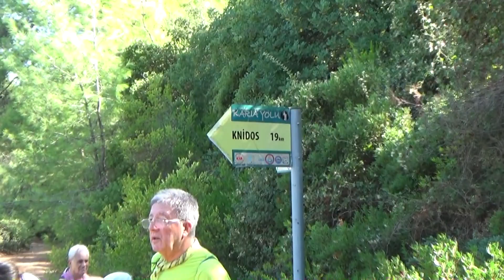Dedak İle Datça Karia Yollarında İkinci Gün - Murdala - Merdivenli Yürüyüşü ( Trekking )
İzmir Dokuz Eylül Dağcılık ve Doğa Sporları Kulübü Üyeleri ile 2. gün Murdala'dan Merdivenli'ye gittik, dönüşte Mersincik yolunu kullanarak Mersincik - Murdala yol ayrımında bizi bekleyen minübüslere binip Yazıköy'e geldik.